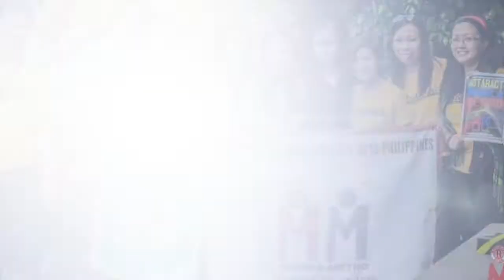WORLD ROTARACT WEEK 2021 | HAPPY ROTARIAN | ChockTalks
Happy World Rotaract Week to all the Rotaractors from the Philippines and the rest of the World!